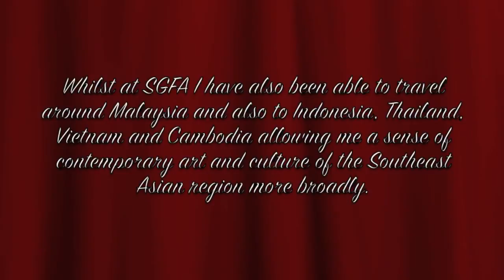Gemma Eades — Exploring East Residency 2014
The Exploring East Residency (EER) operated as an eight year module from 2011 — 2019 in the Gallery Residence and delivered important outreach, capacity building and cross cultural engagement. Shared here are the regional experiences of some EERs.